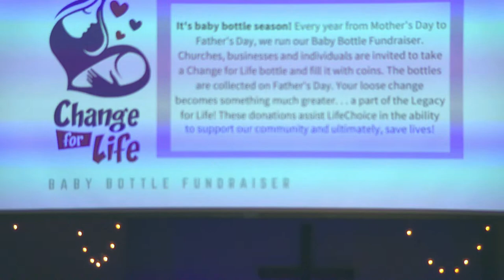How Faith Can Survive Overwhelming Grief